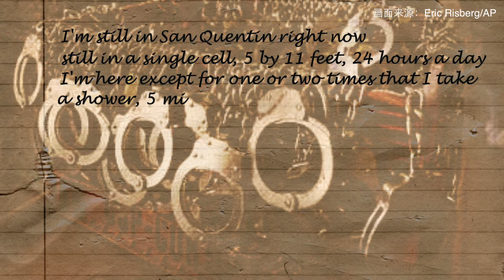走进美国：等待–普赏洛桑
在加州圣克拉拉，有一位并非创业新贵，却同样给一些人生活带来巨大影响的人——普赏洛桑。洛桑曾是一位藏传佛教喇嘛，一生都在志愿帮助别人，游历各国。现居硅谷的他，每周都要去圣克拉拉监狱，给狱友们传授佛学教诲，帮助他们更耐心更静心，度过人生的这段时光。